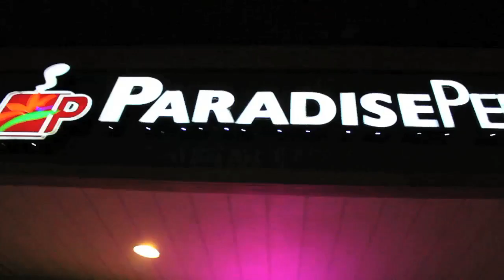Short film about me and my most provocative poetry.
Learn the perfect pick up line, why I have never paid for a first date and the better alternative to saying "Bless You!" when somebody sneezes! Be excited to see the dance at the end of the video too!